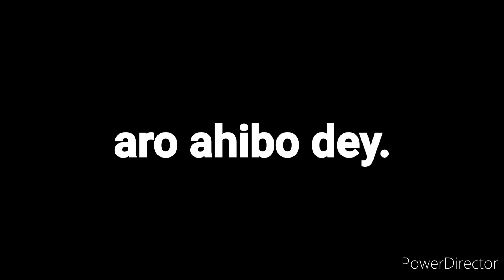Cctv footage viral extortion with gun in Nagaland dimapur.||kewe mero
viral video of extortion our nagaland should be crime free state we youth should change ourselves and try to work hard and earn livelihood not my illegal way so requesting everyone work hard and stay safe and healthy share this with everyone through WhatsApp and Facebook and follow me in Instagram link below. cctv footage|kewe mero.